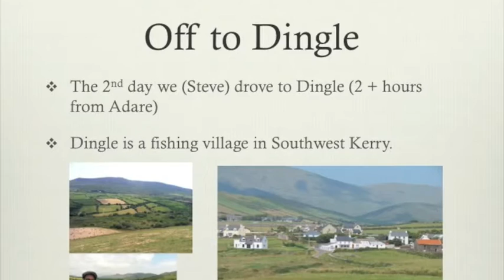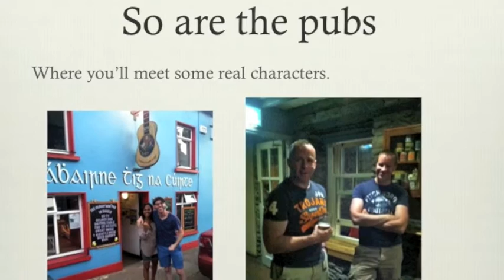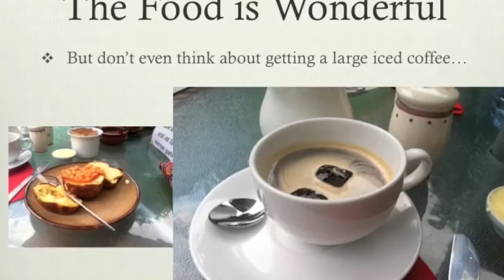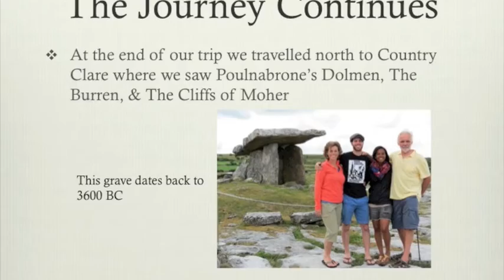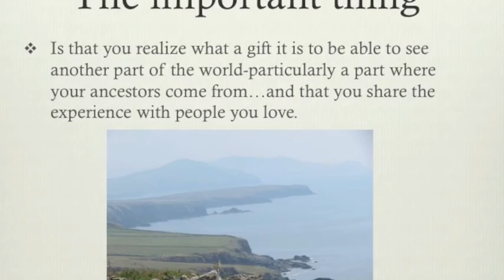heaven2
Ireland Trip 2013: Adare, Dingle, Castle Cove, The Ivernagh Peninsula, Doolin